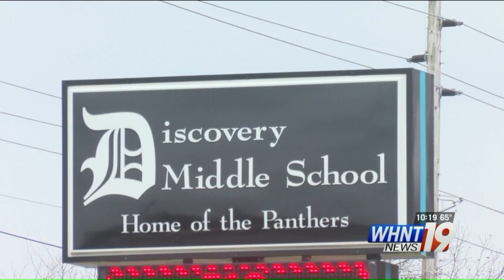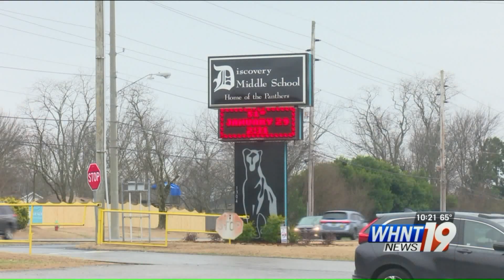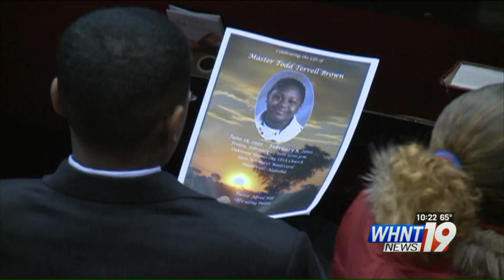Alabama Middle School Shooting Leaves Lasting Impact on Community 10 Years Later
On February 5th, 2010 a single gunshot from the halls of Discovery Middle School changed two families` lives forever. 14-year-old Todd Brown was walking down a hallway during class change when he was shot in the back of the head by 14-year-old Hammad Memon.